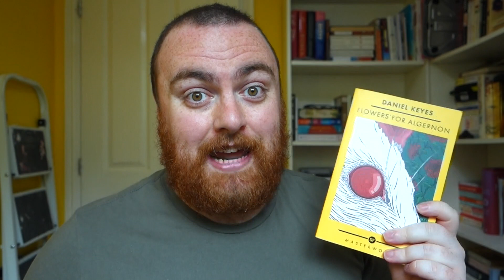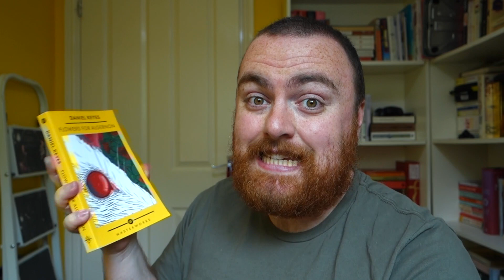FLOWERS FOR ALGERNON BY DANIEL KEYES BOOK REVIEW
Welcome to KDBOOKS, where we delve into the captivating world of literature! In this video, we present a comprehensive review of "Flowers for Algernon" by Daniel Keyes. Join us as we explore the thought-provoking story of Charlie Gordon, a man with an intellectual disability who undergoes a groundbreaking experimental procedure.

In this book review, we analyze the intricacies of Keyes' writing style, character development, and thematic elements that have made "Flowers for Algernon" a timeless classic. We delve into Charlie's journey from a mentally challenged individual to a genius, examining the profound effects of his transformation on his relationships, personal identity, and society as a whole.

Whether you're a fan of science fiction, thought-provoking narratives, or simply seeking a compelling read, "Flowers for Algernon" is a book that will undoubtedly leave a lasting impression. Join us as we embark on this literary journey and uncover the many layers of Daniel Keyes' masterpiece.

On this KDBooks Youtube Channel You will never quit finding all the funny KDbooks book review Moments, the Welsh book reviewer with  KDbooks book reviews from the most popular authors: like Salman Rushdie, Hanya Yanagihara, Sally Rooney, Stephanie Meyer along with YouTube book reviews such as Jen Campbell, Daniel Greene and RC Walden and many other popular books like Contemporary Fiction, Russian Literature, Classics you must read and Literary Fiction. Check out the "Monthly wrap up" book videos! Find out "what I read this month"  and "what I read this week", by tuning into my "reading wrap up" videos.

FLOWERS FOR ALGERNON BOOK REVIEW